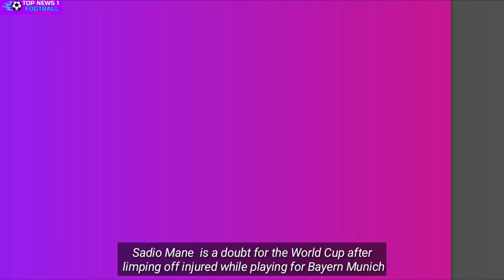Sadio Mane suffers injury scare ahead of World Cup 2022 (Bayern vs Bremen 6:1)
Hi everyone! Once Again Welcome to the Football Channel @Topnews1FootballChannel  This video is about Sadio Mane as he is a doubt for the World Cup after coming off injured while playing for Bayern Munich just 13 days from Senegal's first match in Qatar World Cup 2022